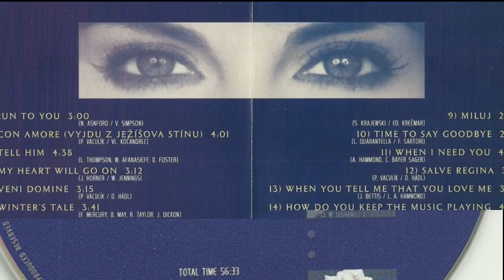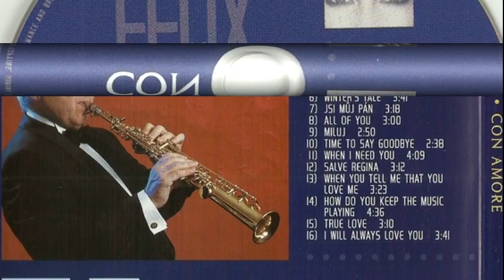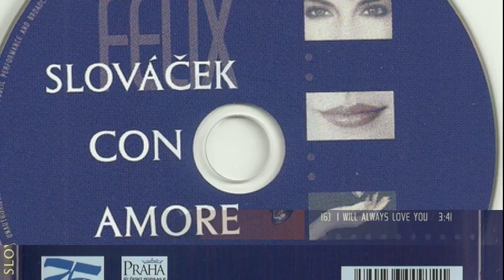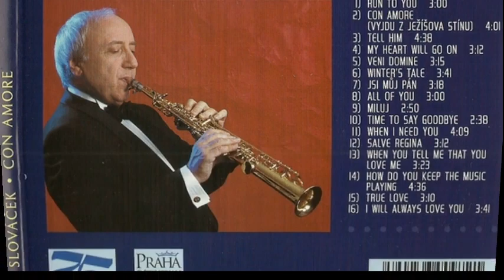Felix Slovacek - Con amore